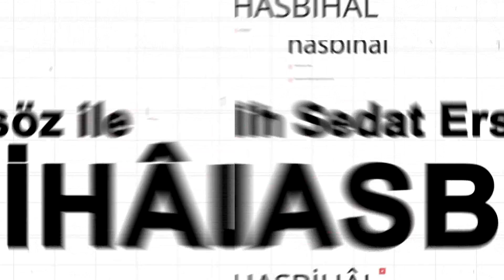HASBİHAL - PAZAR 17:30